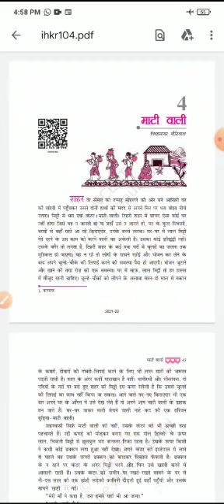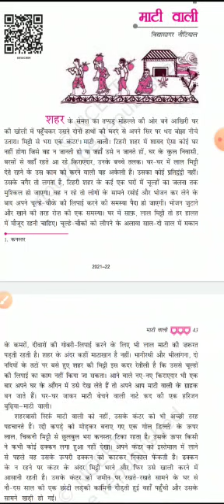कक्षा नवी पाठ माटी वाली भाग-1 द्वारा कल्पना गुप्ता